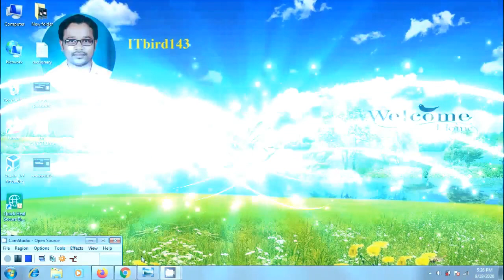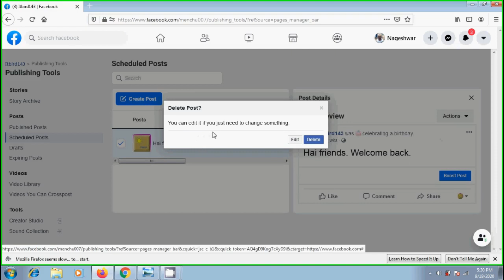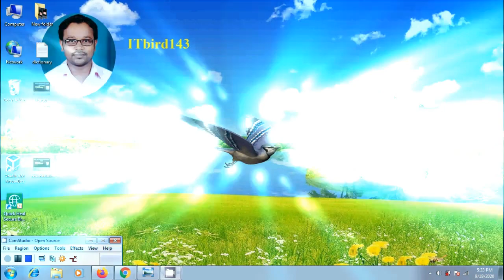Facebook: how to edit scheduled posts on Facebook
In this tutorial, I have shown how to edit, reschedule and delete the scheduled posts on new and classic facebook in step by step process.